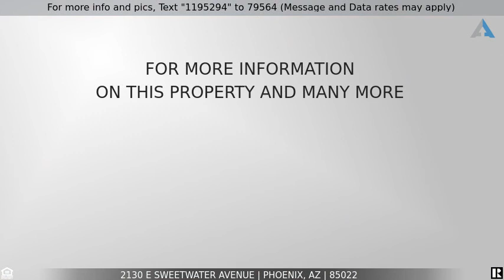Priced at $324,900 - 2130 E SWEETWATER Avenue, Phoenix, AZ 85022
Brand spankin' new single level home with great room concept. This property starts with a gated courtyard entry that invites you into a great room concept with an open kitchen. Great colors and shows light and bright. Nicely upgraded through out and this home is ready to be loved.